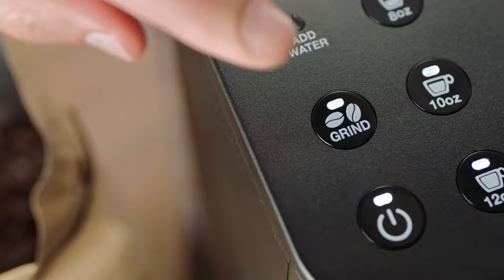Cuisinart Grind & Brew Single-Serve Coffeemaker - DGB-2C (English)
Make the perfect cup for one with the Grind & Brew Single-Serve Brewer by Cuisinart. Designed to brew the most flavourful coffee with ease and convenience. This compact coffeemaker grinds whole beans to the ideal consistency for optimal flavour using a conical burr grinder, then feeds them into the HomeBarista reusable filter cup to be brewed. The HomeBarista can also be filled with pre-ground coffee, or you can use your favourite single-use coffee pod. With three ways to brew and three size options, crafting the perfect cup is easy, fast, and extra enjoyable!